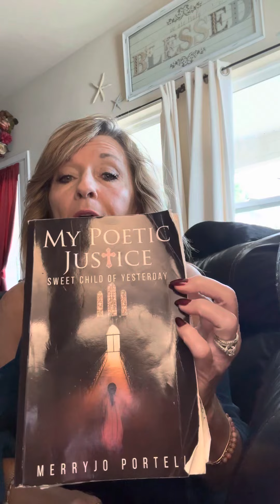IF there really were a God, Why would He allow this? faith addiction rapture Prodigals are HIS🎁